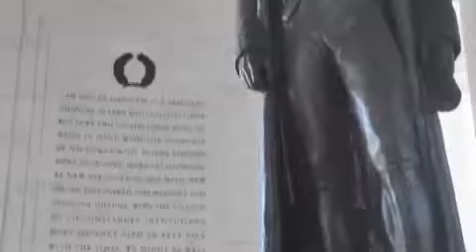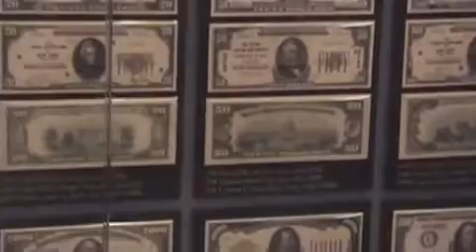Sightseeing in Washington D.C. (Viator_com)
The nations capital. Visit the monuments and memorials of Washington DC